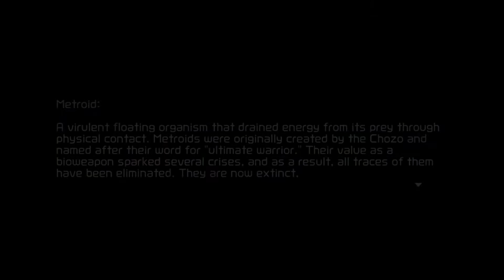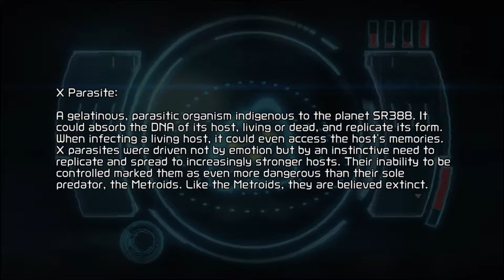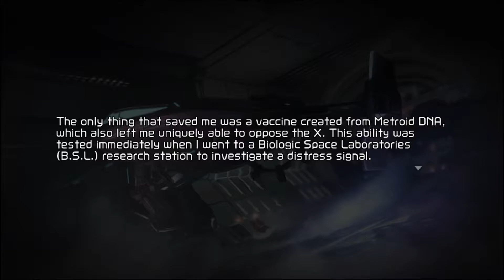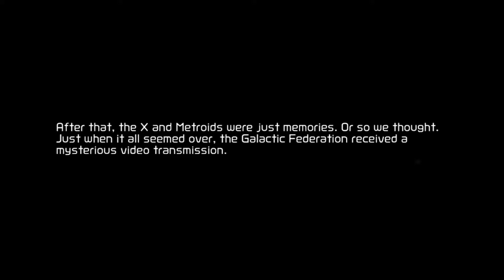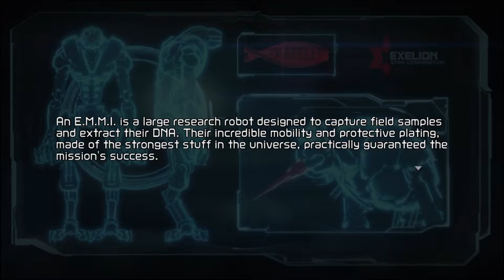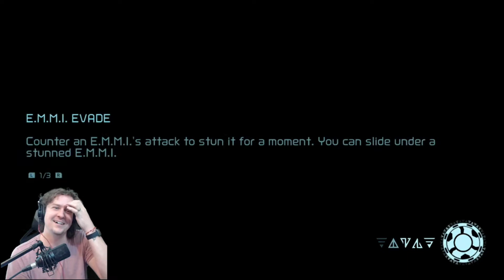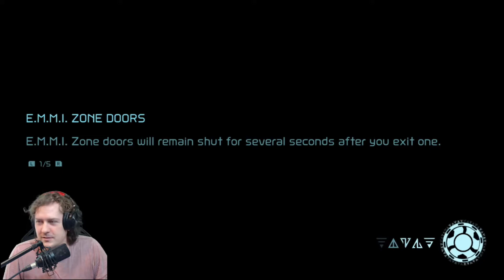Omega Cannon, Charge Beam, and The Phantom Cloak - Metroid Dread - Episode 1 - MWG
First hour of Game play and we find ourselves going against some robots known as E.M.M.I.'s. We search for new powers and find the Phantom Cloak after defeating a pretty tough Boss that could turn invisible!